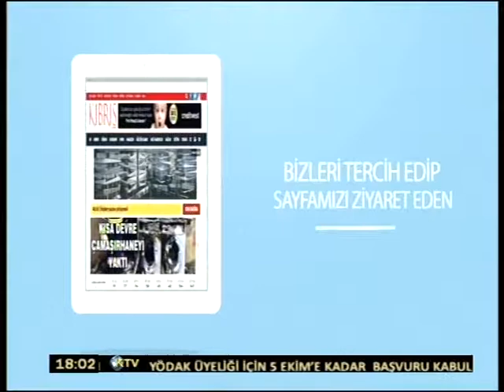HASAN HASTÜRER'LE HABERİN VE HAYATIN İÇİNDEN 21 EYLÜL